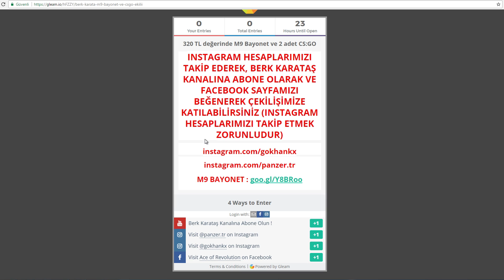BU ADAM OYUNCU! (CS:GO Rekabetçi Faceit #8)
Herkse Merhaba Kardeşlerim,
►1 adet M9 BAYONET ve 2 adet CSGO çekilişimize katılmak için